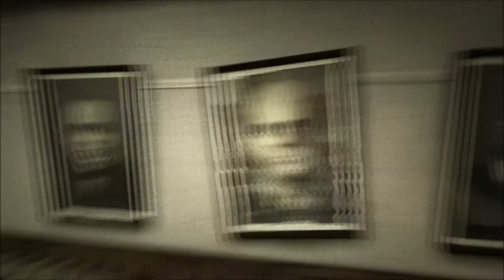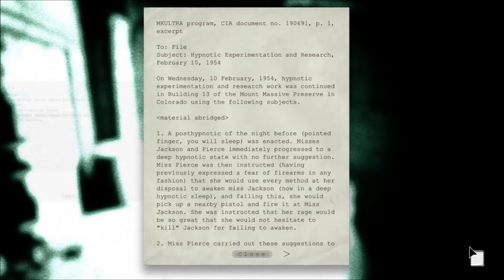Outlast Episode 1: You're so bad at the Olympics!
Episode one of my outlast play through :D
I hope you all enjoy guys :D
Thank you guys, and guy-ettes...emm ladies XD